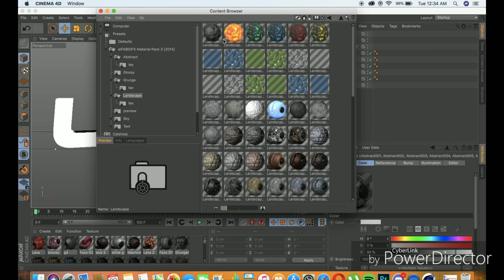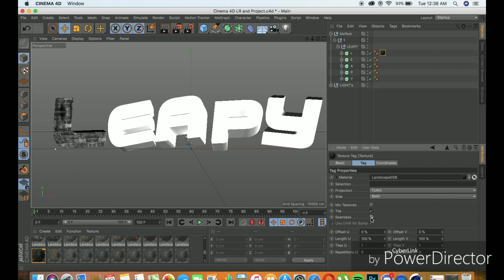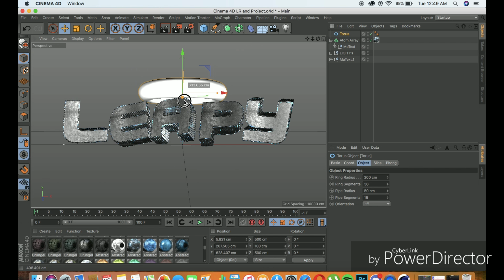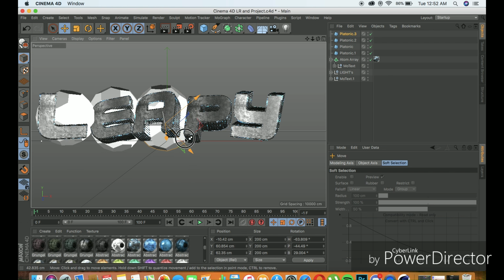Photoshop Touch & Cinema 4D : Banner Speedart for Leapy - Critical ops God (GFX Tutorials)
Before this video starts I just wanna clarify that my editing sucks and I forgot to add clips of Photoshop touch won't forget next time sry again fam...

Twitter.com/Utube_Lightning/

Vainglory details
Current skill tier - POA
SEA - DarkestLightning
NA - LightestDays

CriticalOps details
Clan -
IGN - LxghtninG